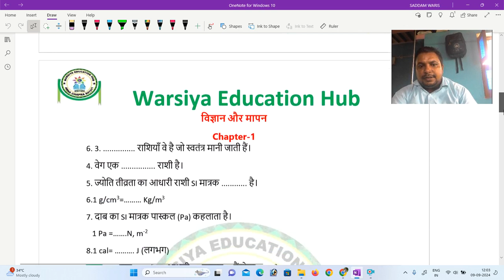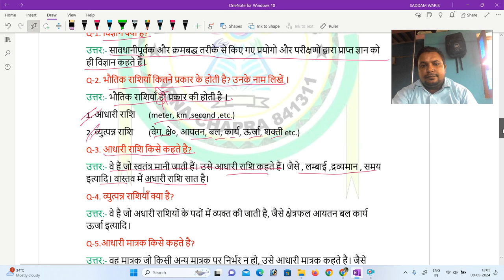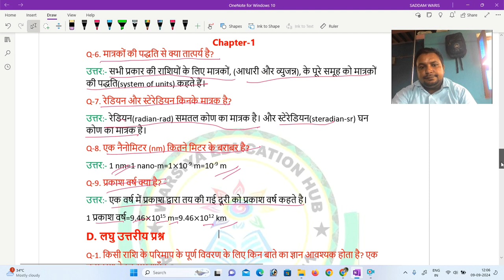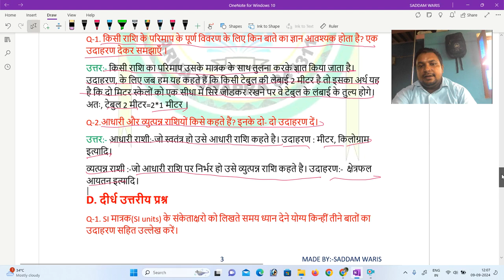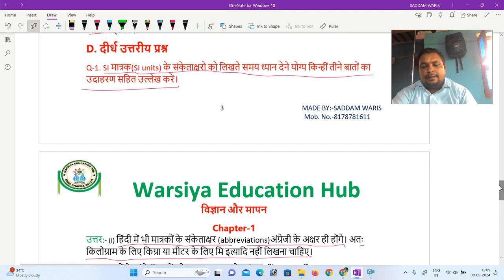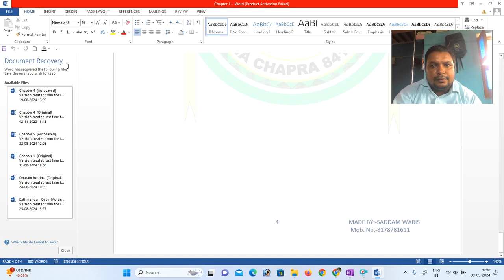9th Class Bihar Board Physics Bharti Bhawan by Waris Sir (Chapter-1)